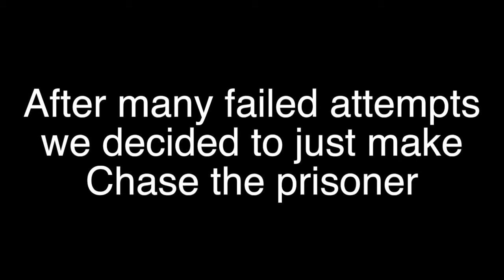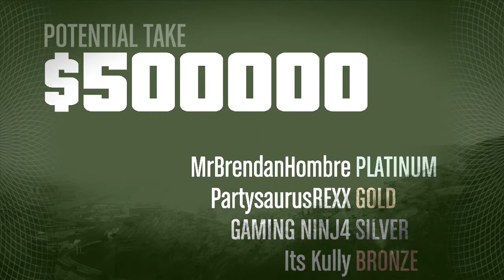GTA 5 Online Heists - Prison Break!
We are back with Heists. This time breaking some dude out of prison! Enjoy :D

Chase